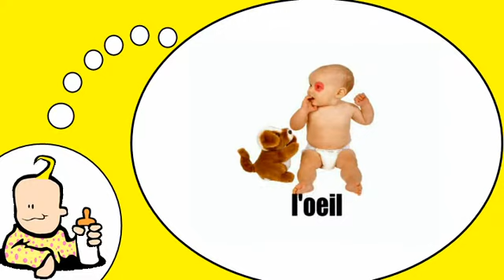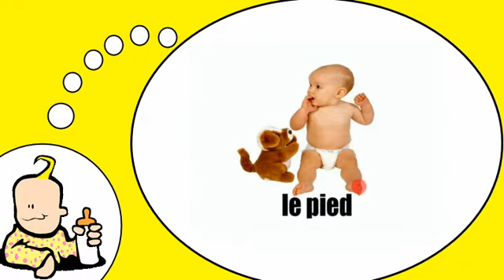J'apprends à lire # Le corps = Vol1